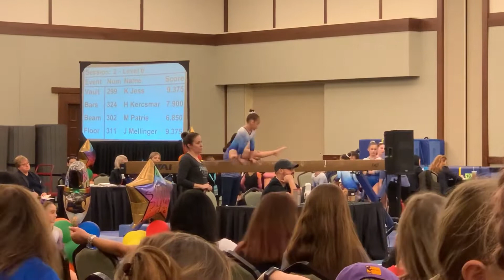Level 6 | Compilation Video | 2020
Bianca’s first year in optionals was cut short due to Covid but we put together a compilation video here. It wasn’t her best season overall, however the trials and tribulations of this season is what made her the great gymnast she is today.